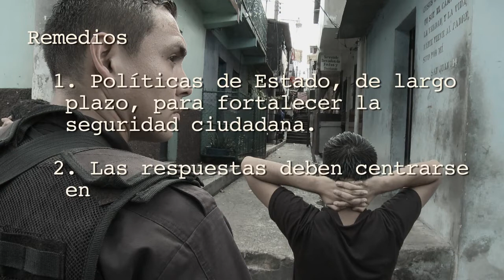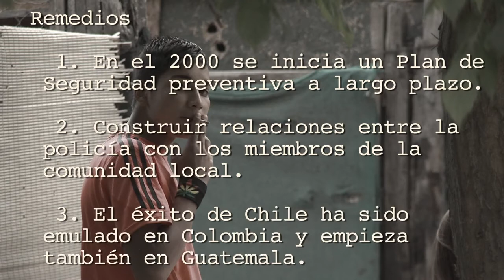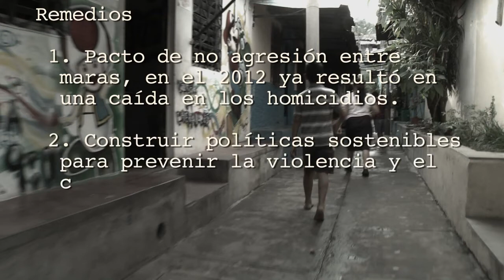Seguridad Ciudadana en América Latina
A pesar de los avances socioeconómicos de los últimos veinte años, América Latina sigue siendo la región más insegura y desigual del mundo. La falta de seguridad ciudadana impide el desarrollo humano en la región que reportó más de un millón de homicidios entre 2000 y 2010, según el nuevo informe del PNUD (Programa de las Nacioned Unidas para el Desarrollo) lanzado en Nueva York el 12 de Noviembre 2013.